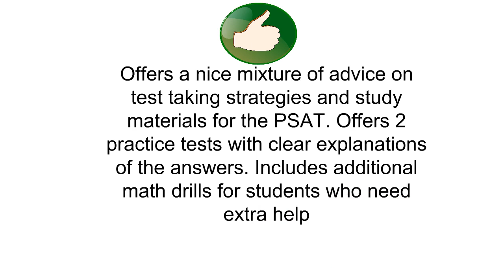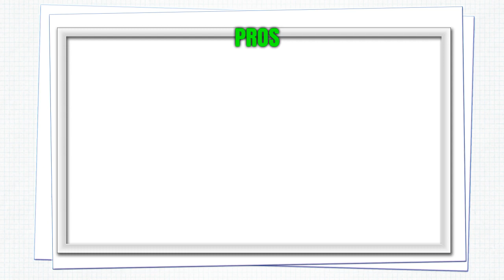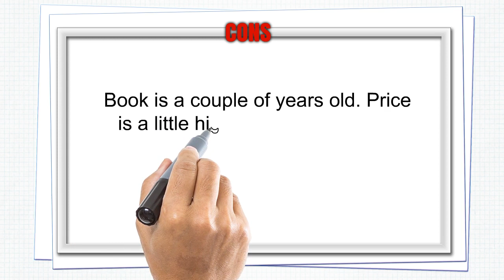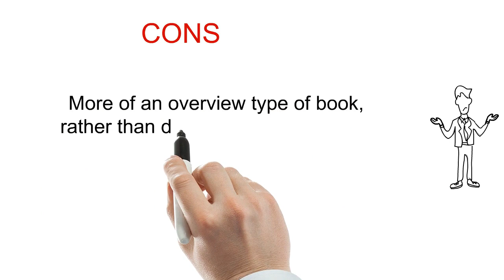Top 3 Best Psat Prep Books You Can Buy 2019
3. Cracking the PSAT/NMSQT with 2 Practice Tests, 2018 Edition: The Strategies, Practice, and Review You Need for the Score You Want (College Test Preparation)
2. 3 New PSAT Practice Tests (Prep book), 2015 Edition
1. Barron's Strategies and Practice for the NEW PSAT/NMSQT (Barron's Strategies and Practice for the PSAT/NMSQT)